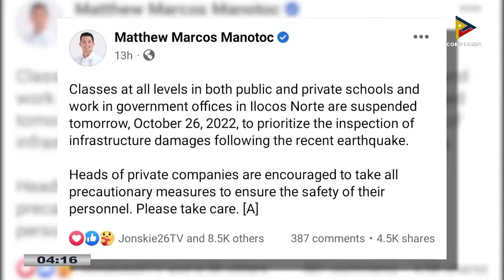Pasahero kadagiti bus, manamnama nga umado inton weekend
KangrunaanADamag | Pasahero kadagiti bus, manamnama nga umado inton weekend
• Pulisya, nakabantay kadagiti bus terminals